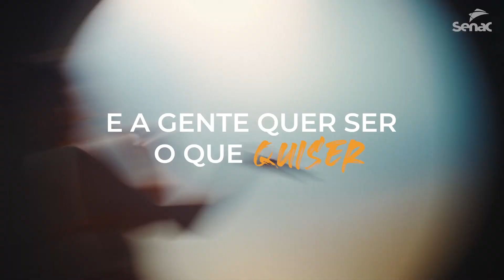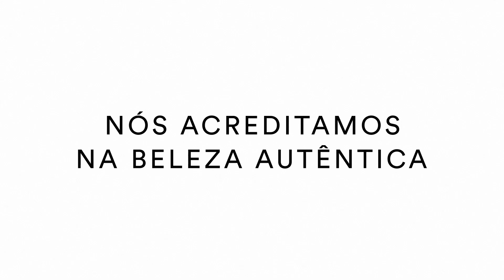Metamorfose Senac I BEFW 7ª edição - Ecoinovação e Desenvolvimento Sustentável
7º Brasil Eco Fashion Week - 2023 I Ecoinovação e Desenvolvimento Sustentável
Desfile: Metamorfose Senac

Uma mudança de pensamento. Apresentamos o primeiro desfile de estudantes da pós-graduação do Senac no BEFW.

Materializada em 7 looks, a coleção é fruto de um projeto guiado por Márcia Perim, na cidade de Barbosa Ferraz (PR), conhecida como a capital do crochê no estado.

As peças do desfile, antes pensadas para outro objetivo, contêm uma infinidade de elementos artesanais. Agora, condicionadas a redescobrirem possibilidades da modelagem criativa, recebem outras formas e significados através da junção entre tradição e inovação.

“Metamorfose” atua além da moda, se posicionando ativamente no papel da inclusão social e representatividade ao prezar pela visibilidade a diferentes corpos, beleza e em um jeito restaurador de pensar a construção de estéticas para reinterpretar atitudes necessárias.

Ficha técnica:

Direção e Coordenação de Desfiles: Mariana Cezário e Jessica Nogueira @maricezario @jejenogueira
Direção de Casting: Alexandre Queiroz @alequeiroz
Direção de Beleza: Diego Américo @diegoamerico
Assistente de Direção: Bárbara Egídio @barbaraegidio
Assistentes de Backstage: Anna Mattielo, Christian Sato, Tatiana Sampaio, Duda Mônaco, Mariana Antonagi. @anna_mattielo @christiansato @tatianasampaio26 @dudamonaco_
Passadoria: Flaviana Oliveira - On Backstage @flaviaoliveiras

Realização: Brasil Eco Fashion Produções
Direção Criativa: Ana Sudano - BEFW @brasilecofashionweek
Diretor Executivo: Rafael Morais - BEFW @brasilecofashionweek
Coordenação Geral - Assistente Direção: Daniel Mendes @danpmendes
Coordenador de Produção: Bia Borges @beatrizgaillard
Produção Executiva: Victoria Monteiro @vikkymontteiro
Produção Executiva Conteúdos: Rodrigo Cezário
Coordenador Mercado Eco: Graziela

Patrocínio master: @lojasrenner
Patrocínio: @mercadolivre,
Copatrocínio: @vert_shoes, @palma.pra.vc

Apoio: @sebrae @brbritish @senacsaopaulo @vasart_oficial, Centro de Convenções Frei Caneca @authenticbeautyconcept.br

Realização: @unibescultural, @unibes, @brasilecofashionweek, @brasilecofashion

▶️Sobre a BEFW◀️

Maior atração de moda da América Latina dedicada exclusivamente à indústria fashion de atributos sustentáveis. Realizada pela Brasil Eco Fashion — plataforma de moda, que reúne empresas, universidades e instituições governamentais e não governamentais para criarmos juntos um ambiente colaborativo e inovador. Os eventos BEFW compensam 100% do carbono emitido e são lixo zero.